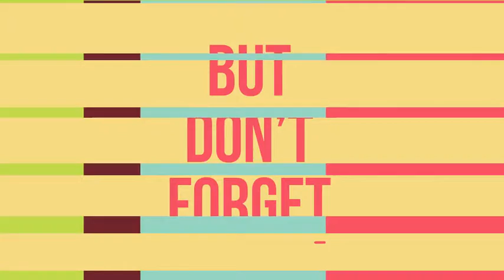Transitions Pack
By purchasing this project, you will get different types of transitions and shapes! Transitions facilitate your work, save time and diversify your project!

Project Information:
100% After Effects
Full HD 1920×1080
The project is easily customized
No Plugins Required
Fast render
Well-organized structure with Categories
This project includes 120 motion graphics transitions. All the transitions are easy to customize. Color control for each layer.